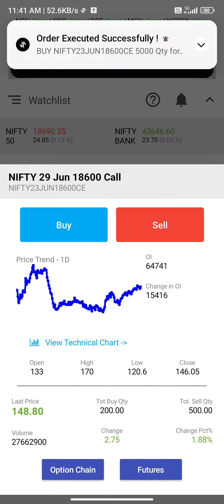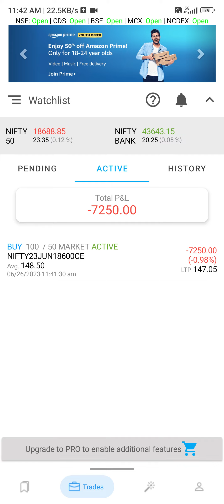Today Nifty 50 Profitable Trade / Live Trading